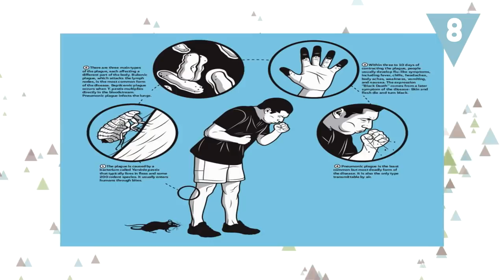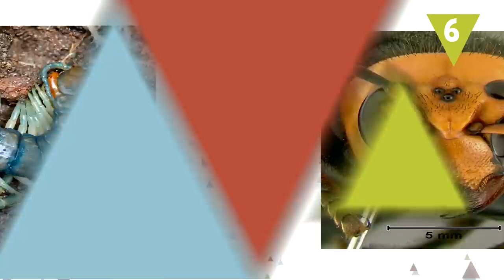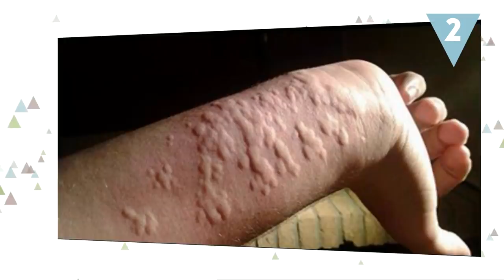Los 10 BICHOS MÁS LETALES del mundo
Que no te engañen su tamaño, las picaduras de estos artrópodos pueden ser muy peligrosas, pudiendo causar algunas de ellas la muerte de sus víctimas. Hoy te traemos 10 de los insectos más letales del mundo.